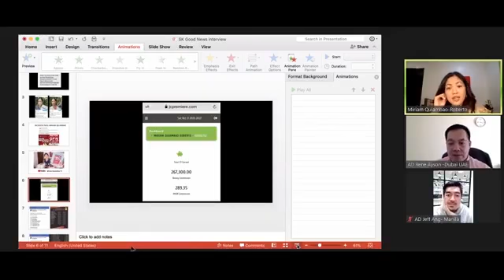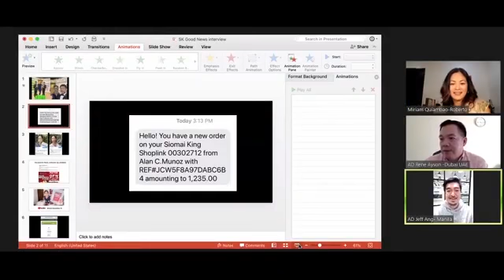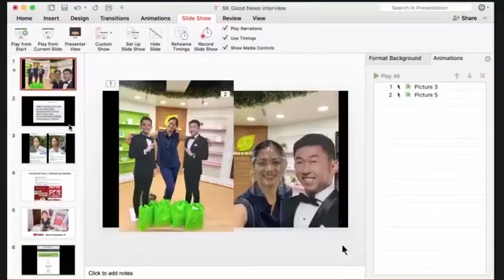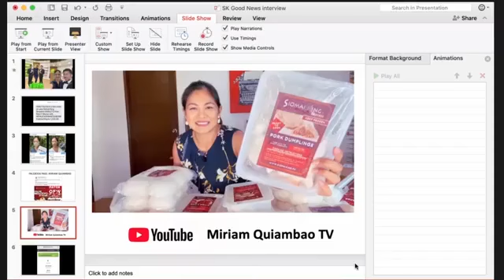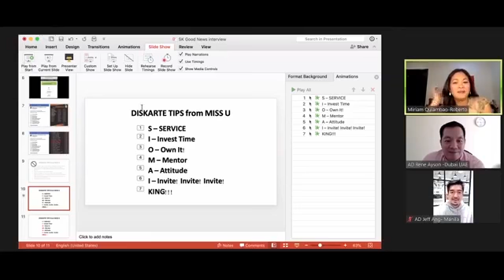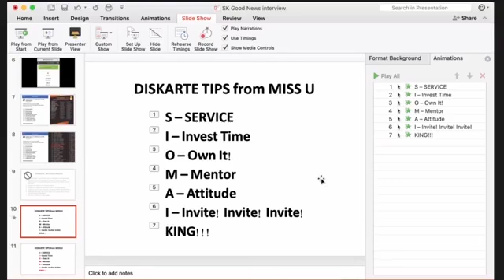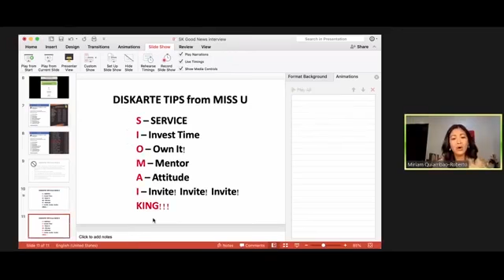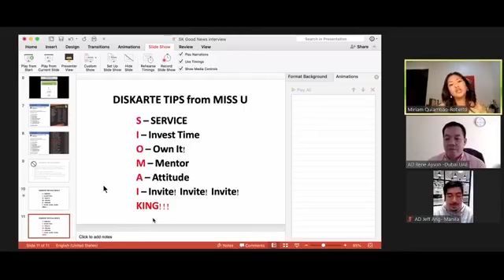Siomai King Online Franchise with MS.UNIVERSE MIRIAM QUIAMBAO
JOIN NOW!!!
PROMO EXTENDED TO FEB 1, 2021  P16,888Php